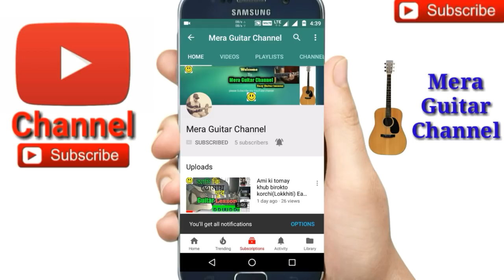Arman Alif Hit Mashup Only 3Chords-Easy Guitar Chords/Lessons/Tutorial/Guitar Cover..By-Merajul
Arman Alif Hit Mashup easy guitar lesson
Only 3chords arman alif hit mashup cover by Merajul
Arman Alif Hit Mashup easy guitar chords
New arman alif mashup cover by Merajul
Chords-Emin,D,C
Str-D DUDU
2018 Best mashup for arman alif
My guitar...
My ukulele...
Guitar tuner...
Guitar bag...
Buy this link
My microphone..